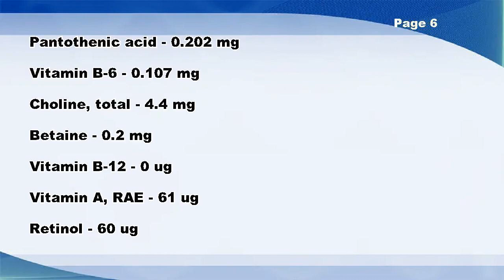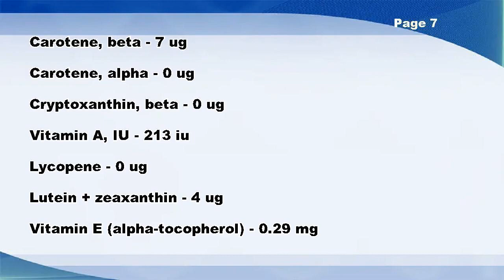Restaurant, Latino, arepa (unleavened cornmeal bread) - Nutrition Data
Restaurant, Latino, arepa (unleavened cornmeal bread) -- Nutrition Facts

Glucose (dextrose) - 0 g
Tocotrienol, beta - 0.08 mg
Tocotrienol, gamma - 0.37 mg
Tocotrienol, delta - 0.05 mg
Vitamin K (phylloquinone) - 3.5 ug
Vitamin K (Menaquinone-4) - 1 ug